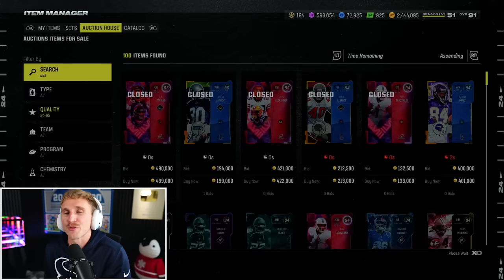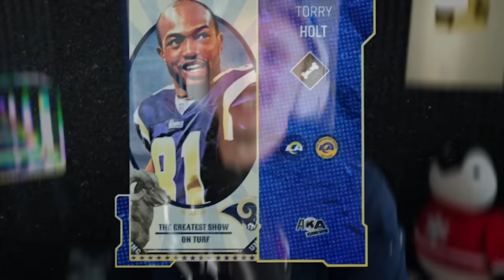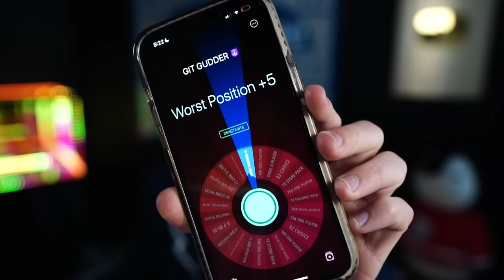Legendary Debut for Our New WR! Wheel of MUT! Ep. #57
a long time ago, in the age of madden mobile... one man was pulled. 7 years later in madden 24... he's back. it is time gents. TOORRYYYYY HOOOLLLLTTTTTT